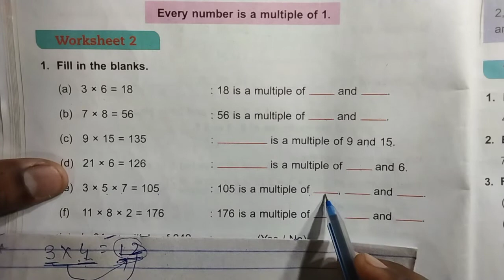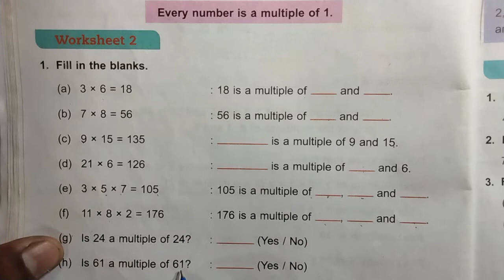math class 5 chapter 3 worksheet 2 dav public school // math class 5 unit 3 worksheet 2 dav public